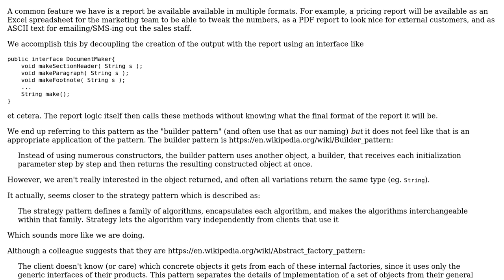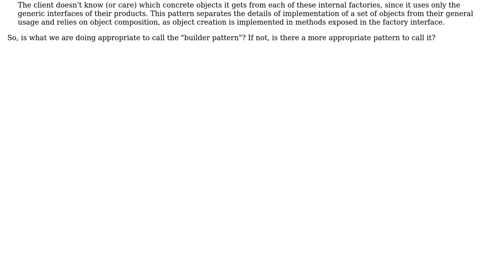Which pattern best describes decoupling file building from output file format?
Software Engineering: Which pattern best describes decoupling file building from output file format?

With thanks & praise to God, and with thanks to the many people who have made this project possible! | Content (except music & images) licensed under CC BY-SA | Music | Images & others | With thanks to user Sled user Maciej Chalapuk and the Stack Exchange Network Trademarks are property of their respective owners. You are responsible for your own actions.